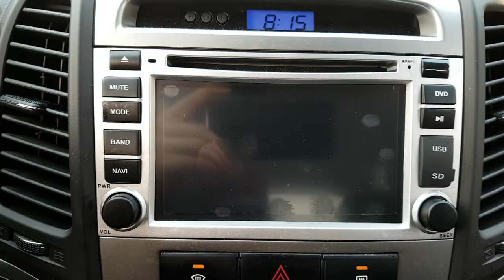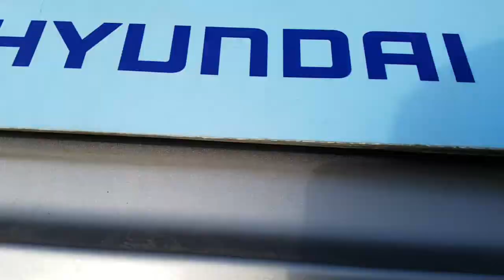2011 SANTAFE BU628629